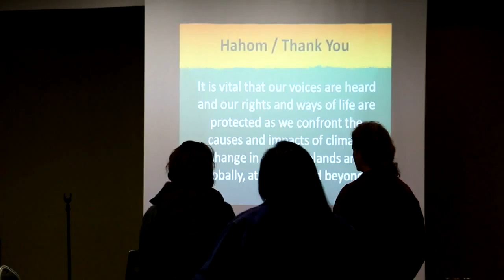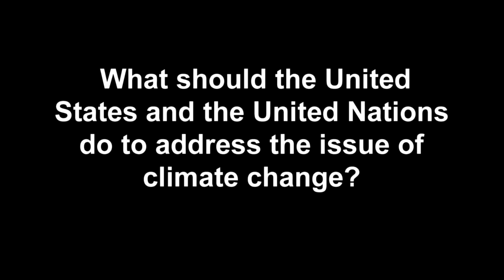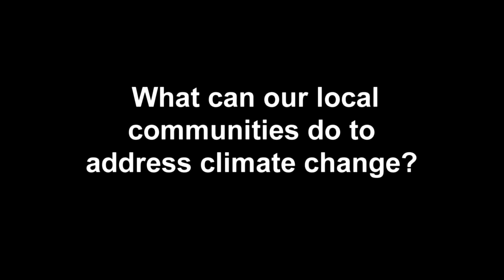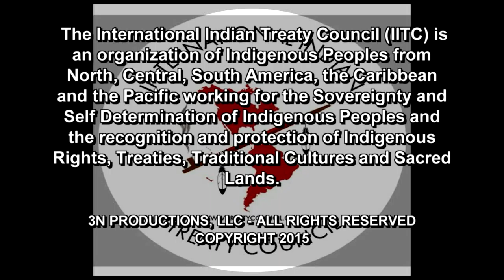Climate Change Consultation, Oneida Nation, Green Bay, Wisconsin, Oct 2015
The 21st Conference of the Parties (COP 21) of the United Nations Framework Convention on Climate Change (UNFCCC) took place November 30th – December 11th, 2015 to finalize a legally binding international agreement to reduce greenhouse gasses, curb the pace of climate change and define programs to help the most vulnerable States and Peoples, including Indigenous Peoples, to mitigate and adapt to the impacts. This consultation was one of a series of pre-conference events organized by the International Indian Treaty Council to get input into this process from Tribal Nations in the US and Canada.

International Indian Treaty Council
COP 21
Climate Change

See more about the International Indian Treaty Council and climate change